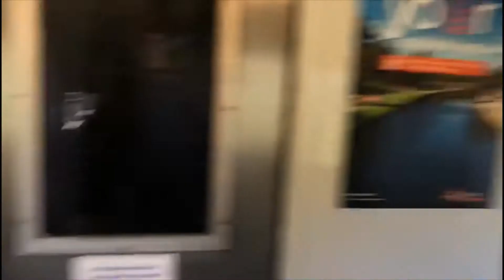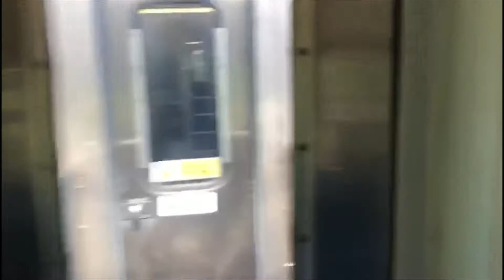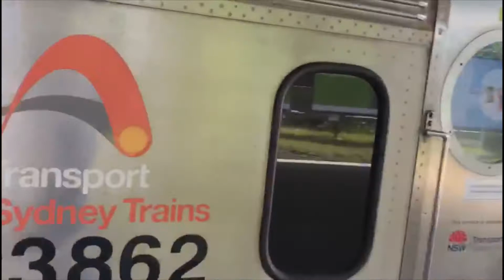Central Coast Super Six S Set Tour 27/03/2021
During lockdown the best is to remember a really cool train tour with S28 & S56. I decided to make one big video of short ones. A big thanks I want to say Michael’s Transport Vlogs for helping with this video!  Also big thanks for SETS for organising this tour! Enjoy!

Central Coast Super Six S set tour
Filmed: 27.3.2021